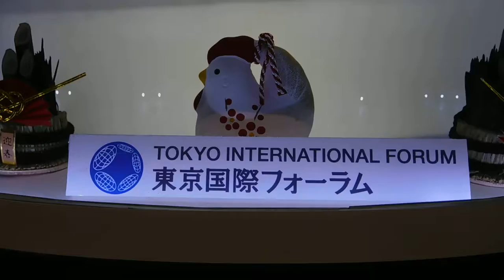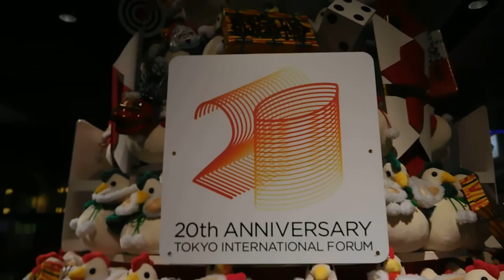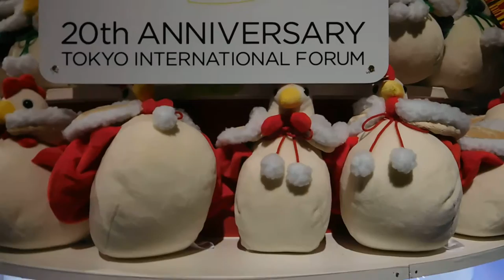DSCN9926東京国際フォーラム20170106お正月年賀ツリー